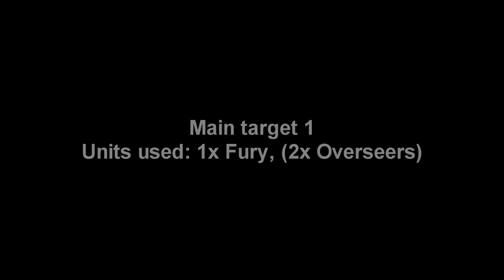War Commander Operation Solitude for Low level Players.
This video is a guide for Operation Solitude for Low level Players.
Time stamps:
00:04 - Main Target 1
(1x Fury, 2x Overseers)
01:26 – Main Target 2
(1x Fury, 1x Luke)
01:57 – Main Target 3
(16x Spartan ZKs, 2x Cerberus)
04:06 – Main Target 4
(16x Spartan ZKs, 2x Cerberus, 2x Fury, 1x Blackout)
I noticed many low level players or the players who returned back to the game after a year or two are having some ( a lot) of problems doing anything in War Commander's Power creeped Metagame. However there is still hope for people who logged in during the twelve days of Kixmas. So we are making a simple guide for those players so that they can do Events and other Bases with the said units.
Units Offered During the Twelve Days of Kixmas (2018):
12 Detonators
11 Spartan ZKs
10 Zombies (Single Use)
9 Liberators
8 Chaplains
7 Valiants
6 Breachers
5 Pieces of Tech (Don't remember what)
4 Fury
3 Single Use Heroes
2 Phalanx
1 Repair all Logistic

(This year Kixeye had also graced us with 12 Level 10 Sphinx and 10 Level 15 Cyclops but I chose to not use them as they are too OP compared to the Rest and some people may not have gotten their hands on them.)
We may resort to using the following if and when needed:
1x Shiela
1x Sarkis
3x Cerberus
10X Cyclops
12x Spinx

About the Game:
War Commander is an online multiplayer game developed by Kixeye. The game has 30,000 active users everyday. Made in 2010, the game is still one of Kixeye's biggest hits, receiving regular updates (e.g., AI, synchronous battle mode, etc.).
The game is a post-apocalyptic landscape 30 years after civilization collapsed. The player fights other factions for oil, metal and thorium. There are tanks, aircraft, and infantry that the player can fight with. Every month there is an event where the player must defend against waves of overpowered enemies to gain points from winning the attack wave. Players can spend the points in the event shop for new overpowered units and else.
00:07
02:53

06:45
Play War Commander!